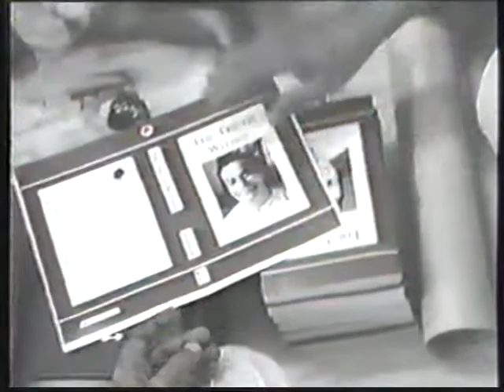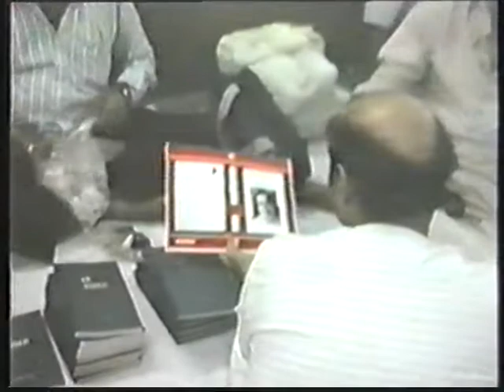Dadaji at Utsav 1988, Somnath Hall in Callcutta, Part 1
Dadaji Amiya Roy Chowdhury